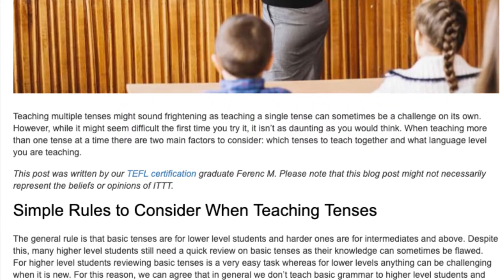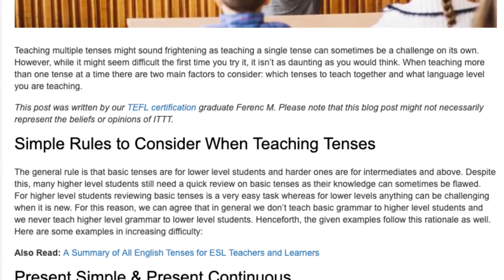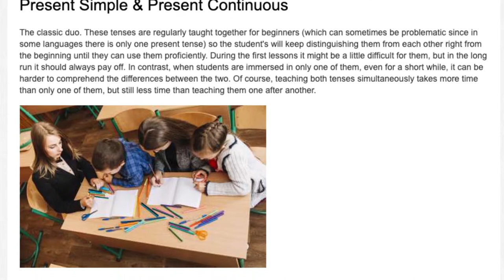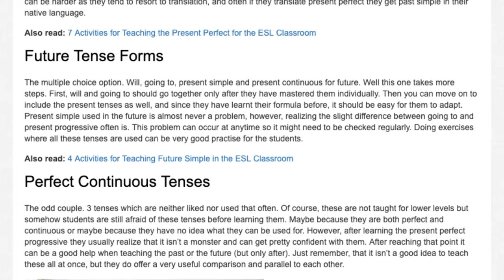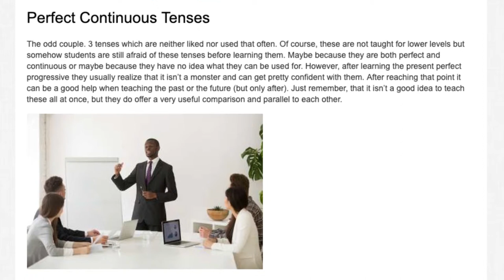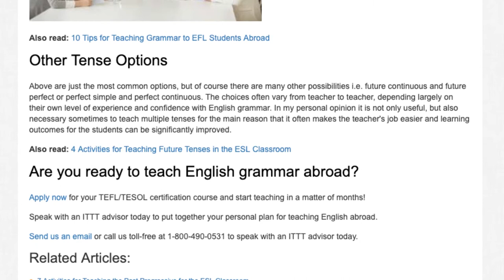Teaching Multiple Tenses - Should You Do It and If So Which Ones? | ITTT TEFL BLOG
Teaching multiple tenses might sound frightening as teaching a single tense can sometimes be a challenge on its own. However, while it might seem difficult the first time you try it, it isn’t as daunting as you would think. When teaching more than one tense at a time there are two main factors to consider: which tenses to teach together and what language level you are teaching.